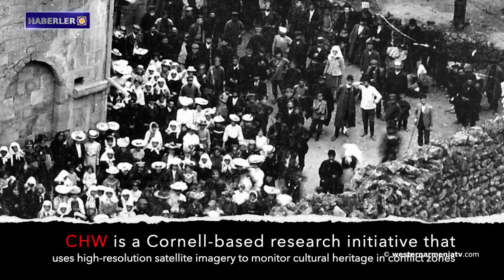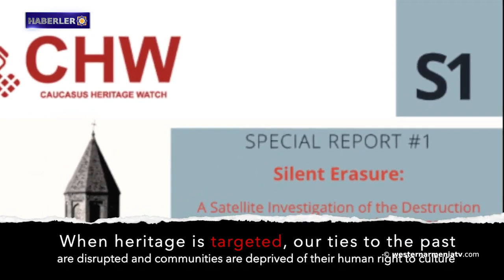BM raportörü Artsakh'taki Ermeni mirasının yok edilmesiyle ilgili endişelerini Bakü'ye iletti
1- Grigor Amirzayan ile günün konusu

2- "Bozkurtlar", Köln’deki Ermenilerine karşı uygulanan soykırım ARMENOSİD anıtını sökmeyi başardı
3- Doğu Ermenistan'da yedek askerlerin eğitim tatbikatları 23 Ocak'tan 12 Nisan'a kadar duyurulacak
4- Rusya Federasyonu Genel Kurmay Başkanı: Moskova, Bakü ile Yerevan arasında barış anlaşmasının imzalanması için çalışıyor
5- Batı Ermenistan Ermenileri sorunu üzerine
6- BM raportörü Artsakh'taki Ermeni mirasının yok edilmesiyle ilgili endişelerini Bakü'ye iletti
7- “Gardman-Şirvan-Nahiçevan” adlı Pan-Ermeni Birliği'nin Bakü'deki sözde "kültür savunucularının" vandalizmine ilişkin açıklaması